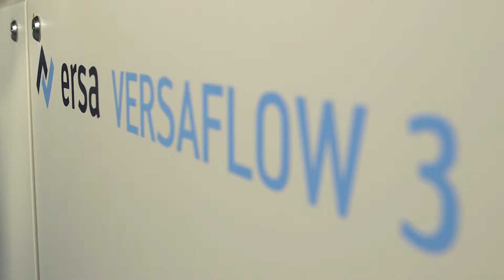Modulares Selektivlötsystem für mehr Flexibilität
Die MSC Freiburg nutzt das modulare Selektivlötsystem Versaflow 3 von Ersa in ihrer Baugruppenfertigung und ist mit den Lötergebnissen des autark arbeitenden Systems sehr zufrieden: hohe Qualität bei bedienerfreundlichem, wartungsarmen Handling.